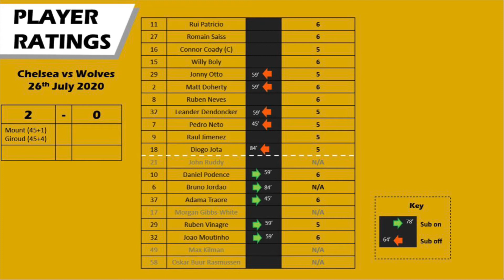Chelsea vs Wolves | Match Review